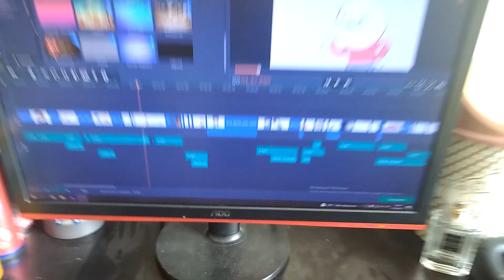PARKUR ve BEN (Animasyon)